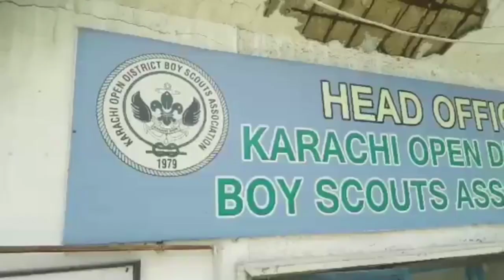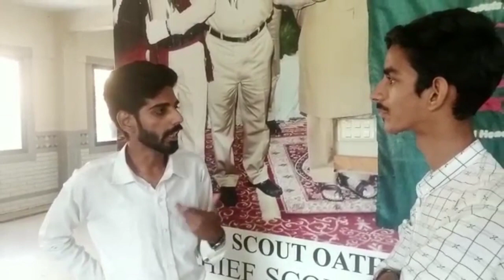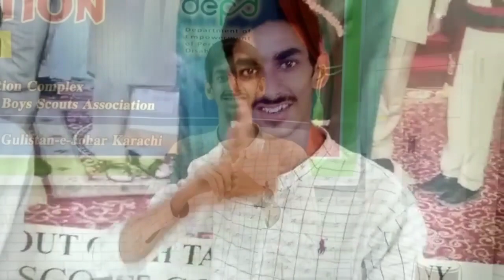Special Education & Rehabilitation organize prize distribution ceremony for special childrens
Sign language
Deaf culture
Hearing-impaired
American Sign Language (ASL)
Deaf community
Captioning
Assistive technology
Communication barriers
Deaf education
Deaf awareness
Deaf history
Mute community
Silent communication
Sign language interpretation
Disability advocacy.
Department of empowerment of persons with disabilities award,
department of empowerment of persons with disabilities,
empowerment of persons with disabilities,
department of empowerment of persons with disabilities certificate download,
department of empowerment of persons with disabilities registration,
employment for persons with disabilities,
pwd person with disability,
person with disabilities act 1995,
persons with disabilities act 2016,
person with disability benefits,
social inclusion of persons with disabilities,